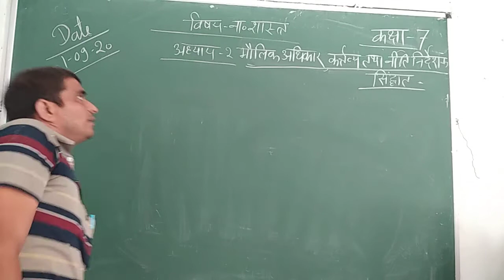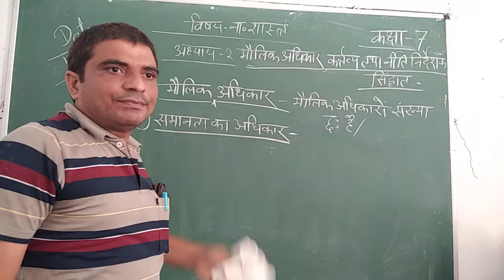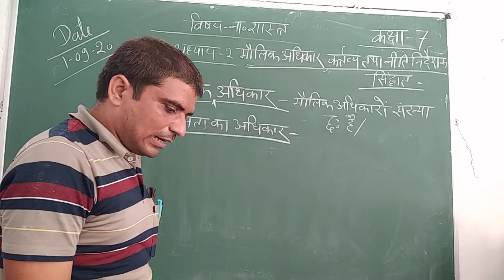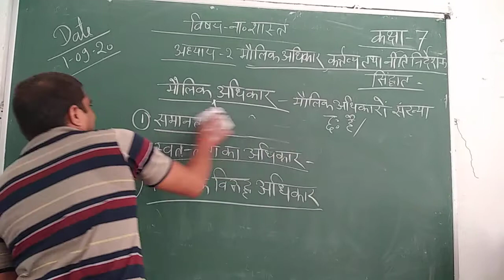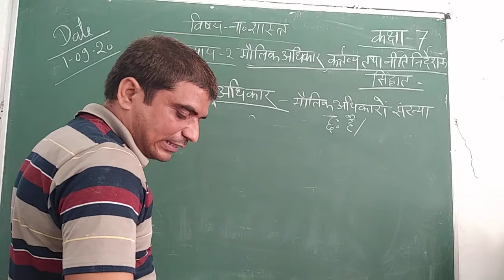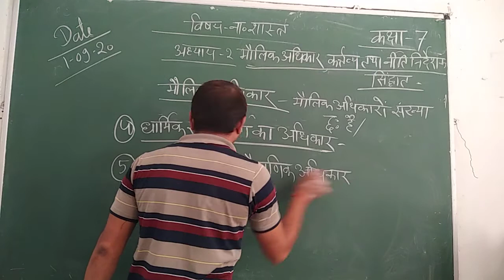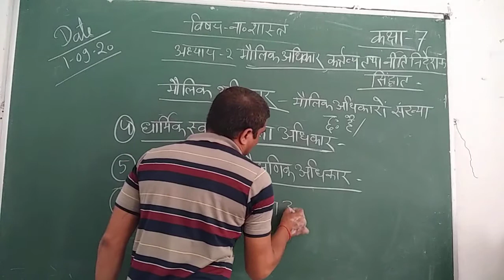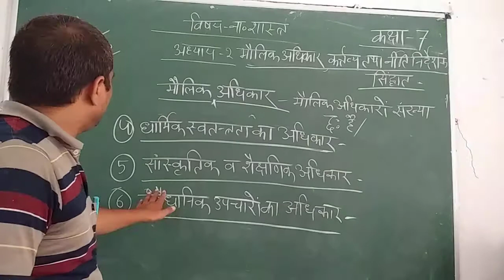[01-09-2020] Class - 7 (Social Science : Civics)